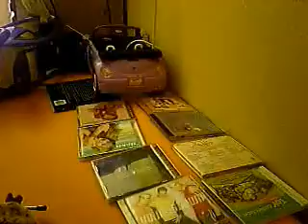britanny shears in the crystal rose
me and marcus hanging out at my house